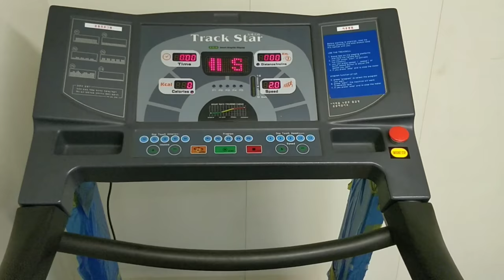Gym room in the ship/ how does gym looks like in ship/ जहाज मे जिम Room कैसा होता है।Lifediscovery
Hey guys

Gym room in the ship

How does gym looks like in the ship

जहाज मे जिम room कैसा होता है।

Bye byee

Take care